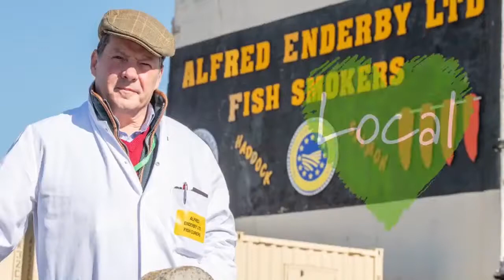Alfred Enderby - LoveLocal 💚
Owner Patrick Salmon is passionate about the freshness and taste of his traditional smoked haddock.

The haddock is brought fresh from the Grimsby fish market on the Grimsby fish docks and taken to his smoke house only a short drive away. It is smoked in the same traditional way that has remained unchanged in the last 100 years.

It is smoked over wood in tall brick chimneys overnight, packaged and then shipped out to Lincolnshire Co-op stores ready for customers to enjoy.

Grimsby Traditional Smoked Haddock is the only product in Lincolnshire to have the Protected Geographical Indication (PGI) status from the European Union, this is the same protection afforded to protected food names such as Champaign, Parma Ham and Cornish clotted cream.

It’s famous in the culinary world too – celebrity chef Marco Pierre White insists on the firm’s haddock and buys it direct for his Rudloe Arms hotel.

Patrick Salmon says this is a real treat that is like no other fish you have tried. Take time preparing it, it takes very little cooking and makes a fantastic meal. You and your friends will really enjoy it.